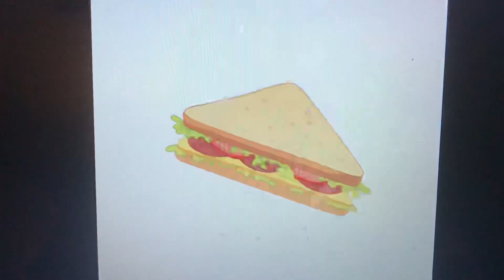Letter S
Featuring the letter "S"!
This series goes through each of the letters, starting with A and ending with Z. Each letter is accompanied with an engaging story and soundtrack.